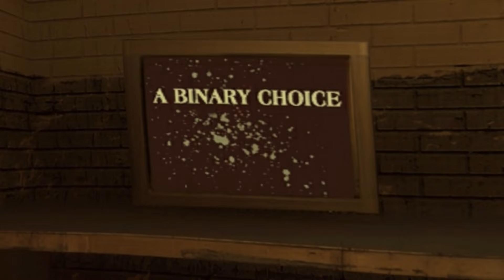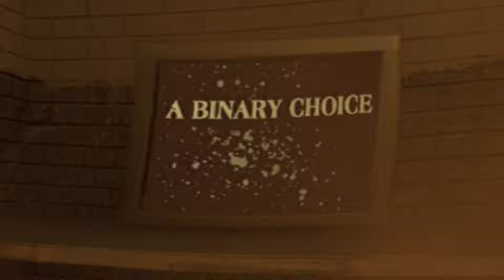Max Payne 2 / All TV (English) [Extra#2] [16:9/4K@30]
Making use of the tools available in the game (provided by the developers) and with some ingenuity, he managed to capture all the "TV Shows" that appear on the television while we are playing. These clips were captured in-game and then edited in order to remove ambient noises that occurred while listening, it took me a lot of work, but the end result is very good, enjoy! saludos!

Commercial Advertisements.
1. Ads Interfectum (0:00)
2. Ads Lords and Ladies (0:24)
3. Ads Castling Insurance Companies (0:53)
4. Ads Address Unknown (1:05)
5. Ads Gold Touch Brandy (1:32)
6. Ads Americans Avenger (1:50)
7. Ads Max Heat 7 (2:15)
8. Ads vodka Restaurant (2:42)
9. Ads Dick Justice (3:09)
10. Ads CleanSing (3:31)
11. Ads Captain BaseBallBat-Boy (3:52)
12. Ads Brooklyn School (4:27)
13. Ads Dangerous Liaisons (4:42)

"Address Unknown" Episodes.
14. Address Unknown Ep#1 (5:00)
15. Address Unknown Ep#2 (6:12)
16. Address Unknown Ep#3 (7:49)
17. Address Unknown Ep#4 (9:22)
18. Address Unknown Ep#5 (11:16)
19. Address Unknown Ep#6 (12:50)

"Captain BaseBallBat-Boy" Episodes.
20. Captain BaseBallBat-Boy Ep#1 (14:42)
21. Captain BaseBallBat-Boy Ep#2 (16:26)
22. Captain BaseBallBat-Boy Ep#3 (17:47)

"Dick Justice" Episodes.
23. Dick Justice Ep#1 (19:00)
24. Dick Justice Ep#2 (20:03)

"Lords and Ladies" Episodes.
25. Lords and Ladies Ep#1 (21:21)
26. Lords and Ladies Ep#2 (22:35)
27. Lords and Ladies Ep#3 (24:18)
28. Lords and Ladies Ep#4 (26:36)
29. Lords and Ladies Ep#5 (28:17)
30. Lords and Ladies Ep#6 (30:57)

"Max Heat 7".
31. Max Heat 7 (32:37)

"NYNN" News.
32. NYNN News #1 (33:29)
33. NYNN News #2 (34:20)

"TV Shows" History (SPOILER Alert).
34. Death of Winterson [PART 3 | Prologue: Waking Up From the American Dream] (35:27)
35. Vlad tortures Vinnie [PART 3 | Chapter 6: There Are No Happy Endings] (36:10)
36. Mona vs Vlad [PART 3 | Chapter 6: There Are No Happy Endings] (38:14)

- Dxtory v2.0.127 - Lagarith v1.3.27 / YUY2 / MT AVI@30FPS.
- VirtualDub2 v44282 x64 - Video: Full processing mode | Audio: Direct stream copy.
- CyberLink PowerDirector Ultimate 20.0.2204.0 x64 - H264 AVC / 30FPS / 3840x2160 / 200MBPS / WAV / 48KHz@1536kbps.
- Windows 10 21H2 x64 / Core i7 4770k@3.9GHz / Geforce GTX1070@GTX v511.79 / X-Fi Titanium Fatal1ty Pro@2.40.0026.